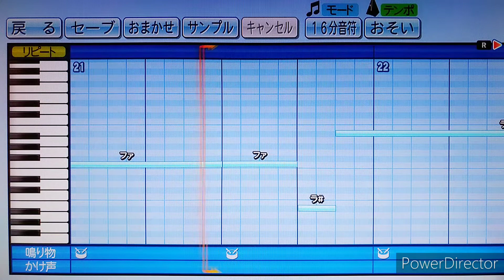『パワプロ』応援歌 TVアニメ「機動戦士ガンダムSEED」OP Believe/玉置成実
3rdオープニングテーマ